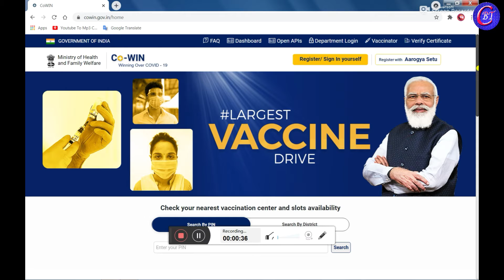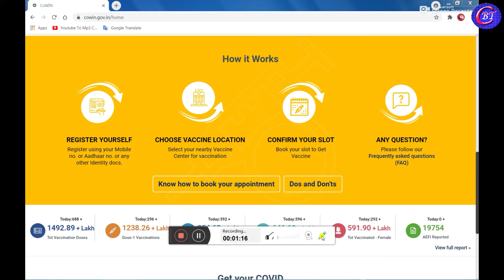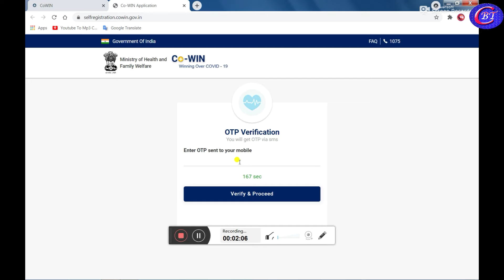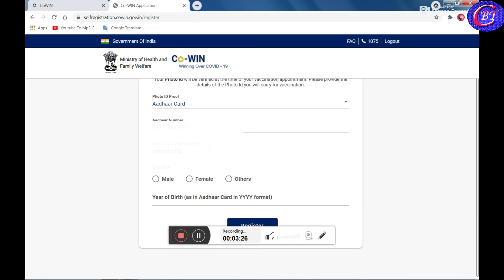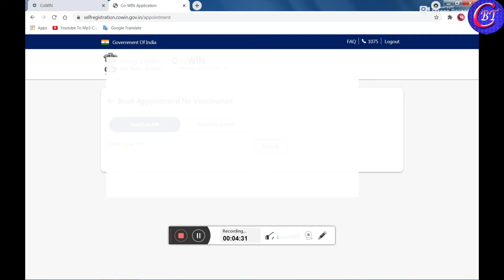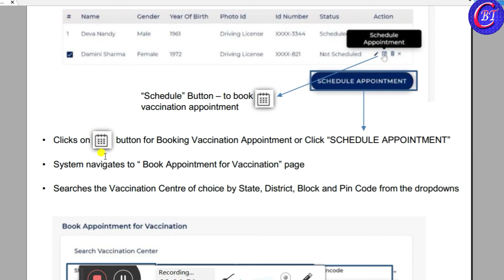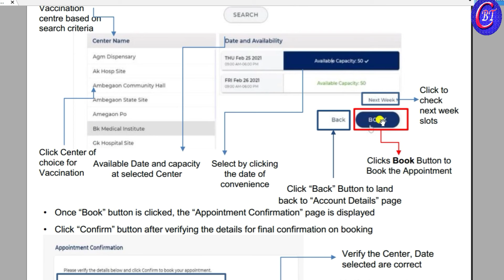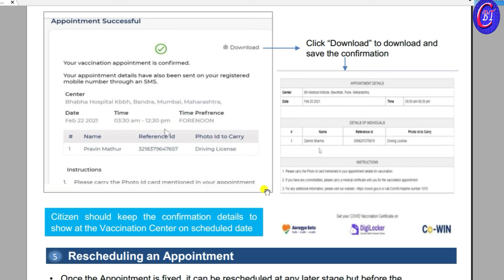Cowin Registration In India 18+ || How To Registration On Cowin|| covid vaccine appointment book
Cowin Registration In India 18+ || How To Registration On Cowing|| covid vaccine appointment book||

Hello friends, today I have shown in this video that we have made a video on the covid-19 that we are currently going through the killing virus. How to get vaccinated What to do to get vaccinated and how to register online for covid vaccine. Turn on the bell icon next to all to get our next video.

Welcome To BENGAL TECH CHANNEL All the job news updates in our technical knowledge, computer training, online are updated daily so please subscribe to our Bengal Tech Channel and like, comment, share.